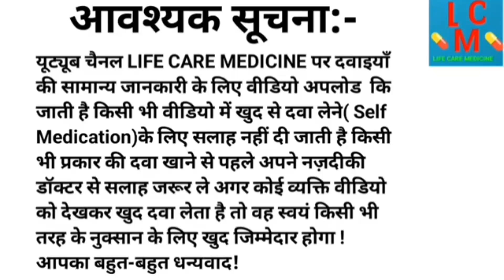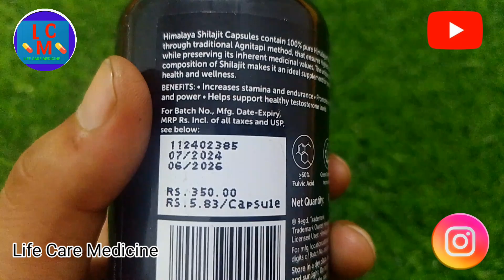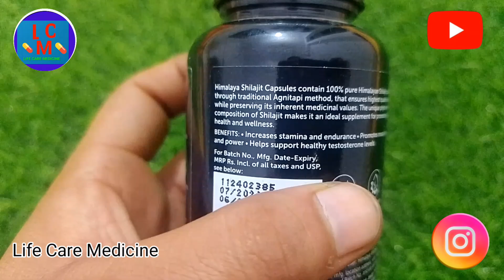Himalaya Shilajit Kaise Use Kare ! Himalaya Shilajit Capsule Ke Fayde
I'm on Instagram as @dr_sonu_choudhary1925. Install the app to follow my photos and videos.

Himalaya shilajit capsule
Himalaya shilajit capsule hindi
Himalaya Shilajit Capsule review shilajit benefits
Shilajit khane se kya hota hai
Shilajit ke fayde
Shilajit khane ke fayde
How to use shilajit
Shilajit health benefits
Benefits of Shilajit
Shilajit benefits for men
Kapiva himalaya shilajit
Shilajit uses
Shilajit Capsule
Kapiva himalaya shilajit review